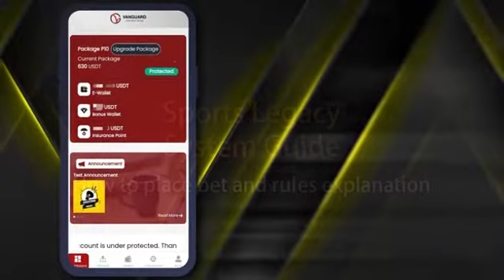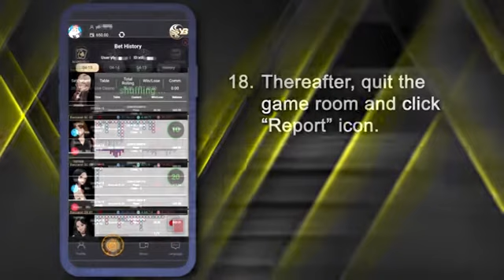Sports Legacy - How to place bet and rules explanation